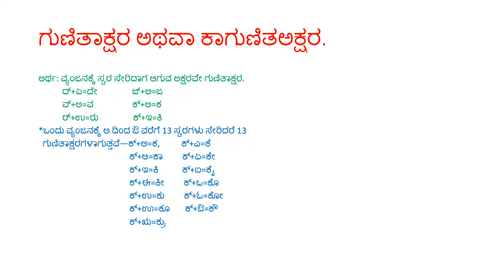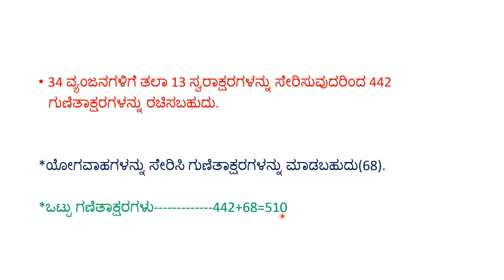Kannada Grammar/ಕನ್ನಡ ವ್ಯಾಕರಣ/ಗುಣಿತಾಕ್ಷರಗಳು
useful for all competitive examination.